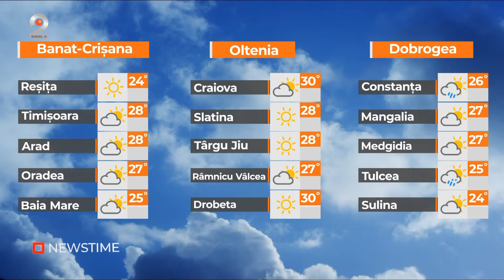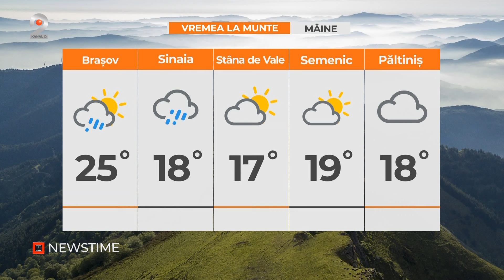NEWSTIME (11.09.2024) - Cazul Pantelimon: pasagerul din dreapta, acuzat de ucidere din culpa!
00:00 - Intro
00:01 - Cazul Pantelimon: pasagerul din dreapta, acuzat de ucidere din culpa.
03:18 - Copila atacata de cainele unui fotbalist.
04:13 - Furtuna pe litoral: turisti cu apa pana la genunchi.
06:00 - Ancheta dupa bataia din centrul DGASPC.
08:30 - Gatul de gamer - afectiunea secolului.
11:26 - A inceput relocarea ursilor ,,cersetori".
12:59 - METEO.

📢 Urmareste noutatile Kanal D2 si pe Social Media 📢